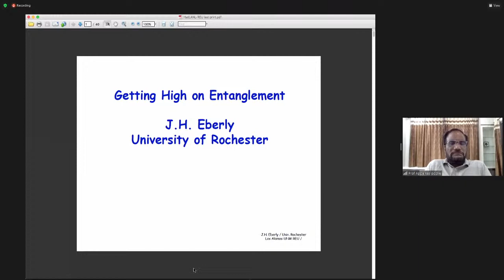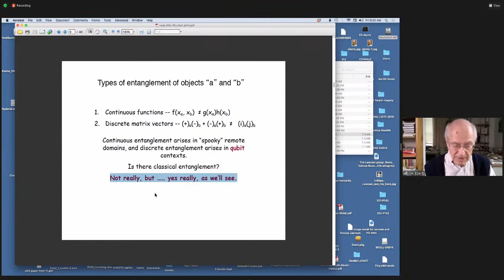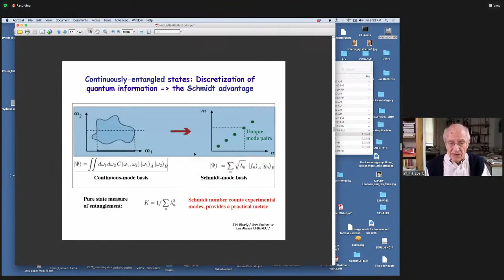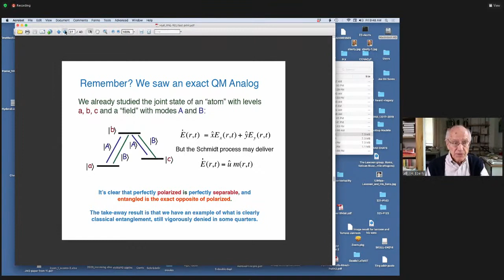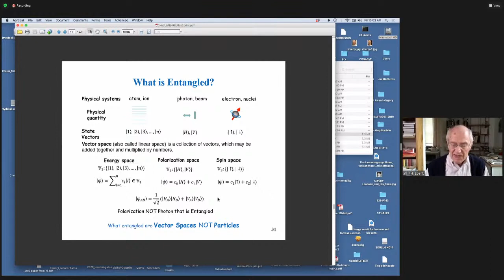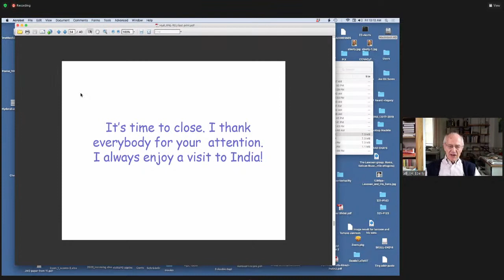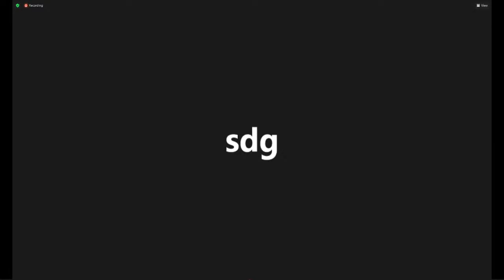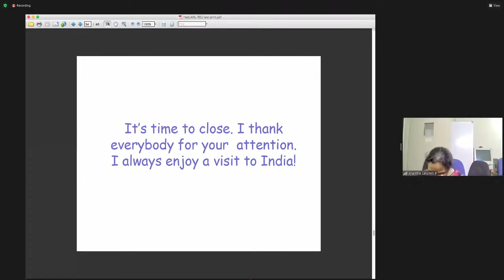Quantum Entangled and its Classical Cousin, Where are We Now? by Prof. Joseph H. Eberly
Distinguished Lecture
Quantum Entangled and its Classical Cousin, Where are We Now?
by Prof. Joseph H. Eberly